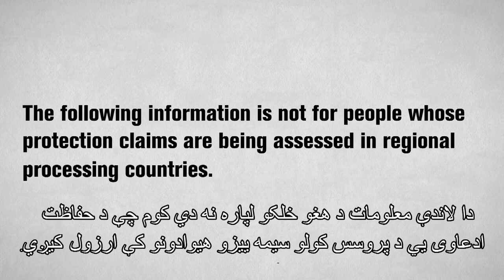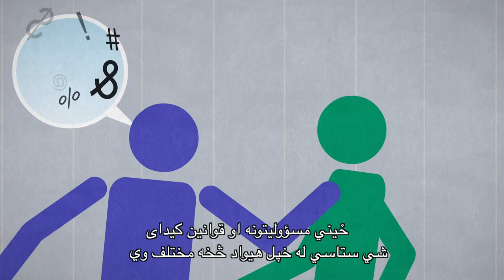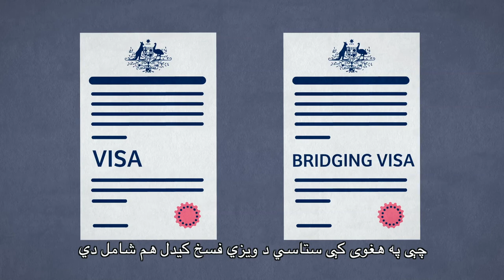Expectations and behaviour - Pashto